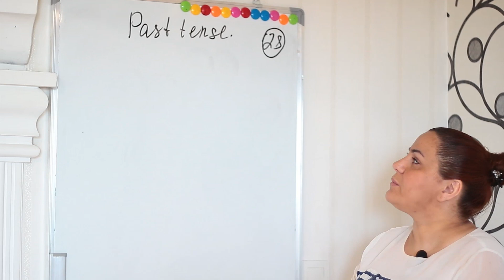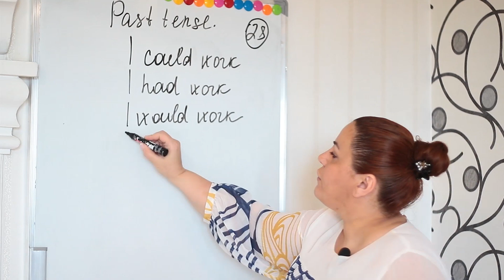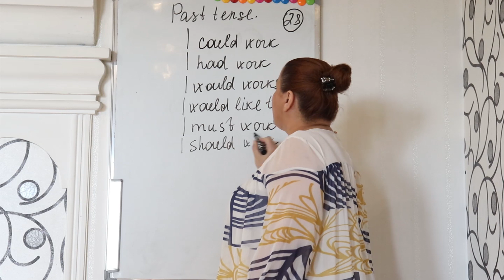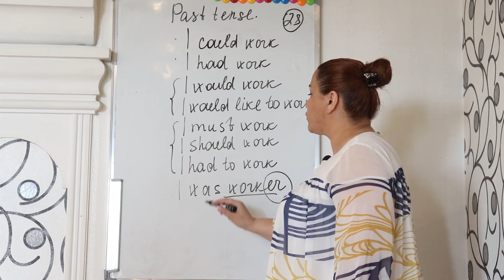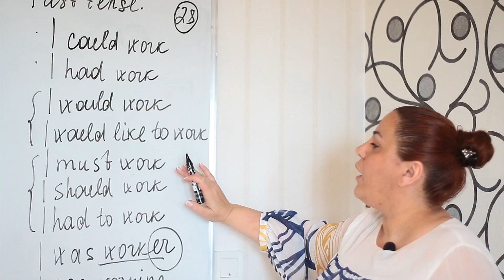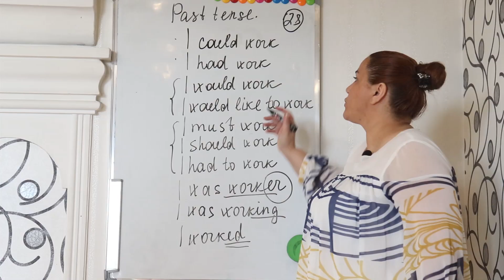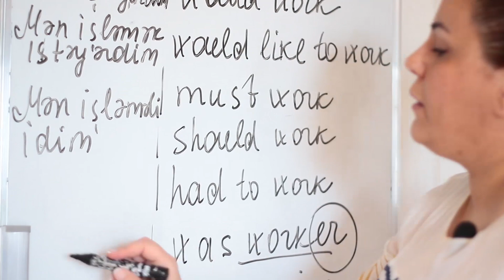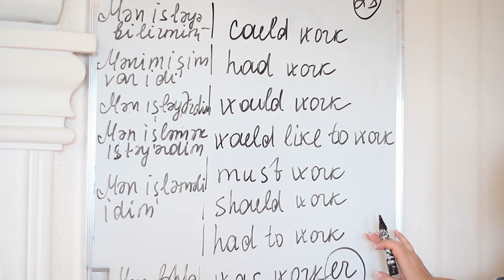İngiliscə danışıq kursu - 28-ci dərs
Diqqət! dərslərimiz Teleqram  qrupumuzda  da davam edəcək.  Qoşulma  üçün  linkə tıklayın.